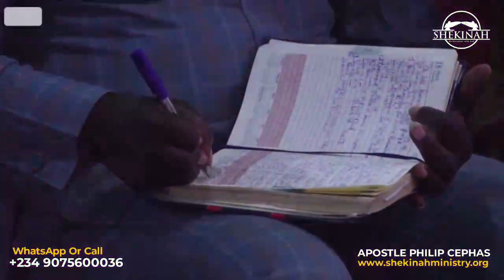HOW TO FULFIL THE WILL OF GOD - APOSTLE PHILIP CEPHAS